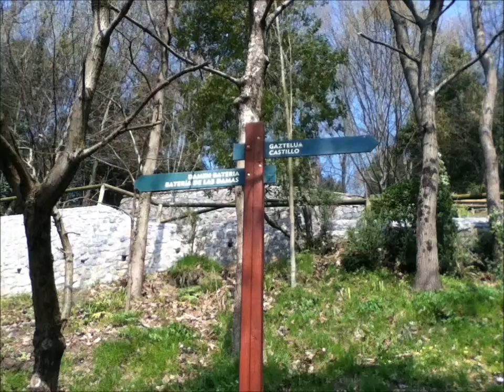San Sebastion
The beautiful city in Basque, Spain.